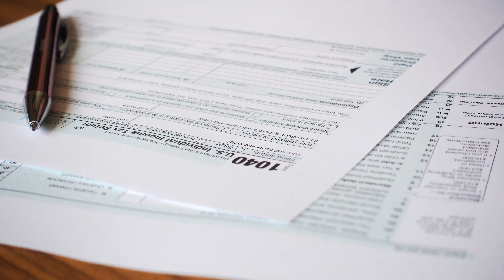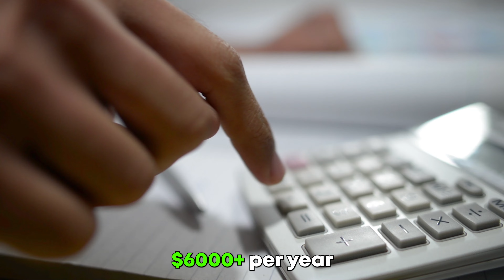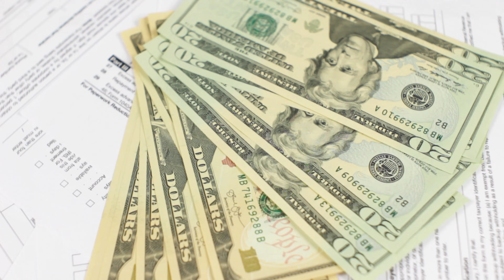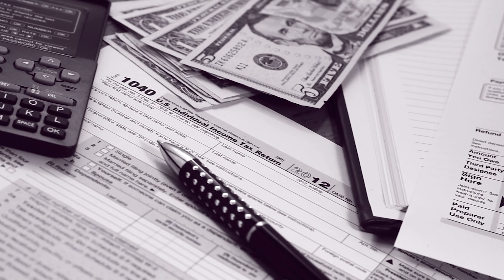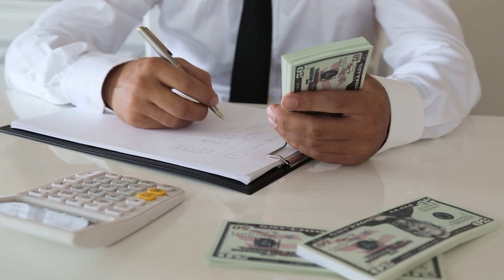Property Taxes in Temecula Valley | Temecula Valley Property Taxes Explained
Property taxes can quickly make your monthly mortgage payments unaffordable if you aren't aware of how much they are. Property taxes in the Temecula Valley cna vary from neighborhood to neighborhood so it is best to be fully aware of the specific tax rate of each home you are interested in.

In this video, I break down what property taxes look like in the Temecula Valley and give you things to be on the lookout for regarding property taxes.

Want to connect on other socials? 🙌🏼
We are so grateful for each and every viewer! Whatever works best for you! 🤩
DRE #01914085 | 02022092
CHAPTERS:
00:00 Intro to Property Taxes in Temecula Valley Explained
01:00 What Are Property Taxes?
01:55 How Much Will I Be Paying for Property Taxes?
02:09 Base Tax Rate in Temecula Valley
03:05 Why Do Tax Rates Vary So Much in Temecula Valley?
05:28 Do Property Taxes Increase?
07:37 Property Tax Example
08:17 Prop 60 & Prop 90 Tax Exemption
10:02 Wrap Up on Property Taxes in Temecula Valley Explained